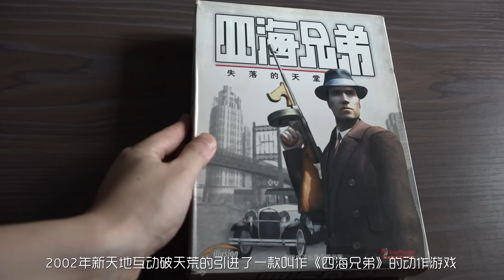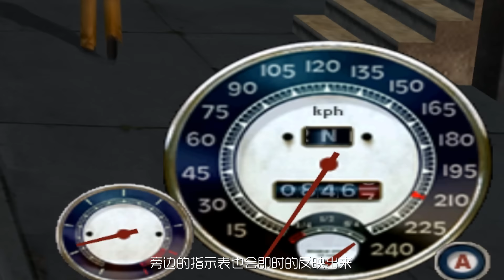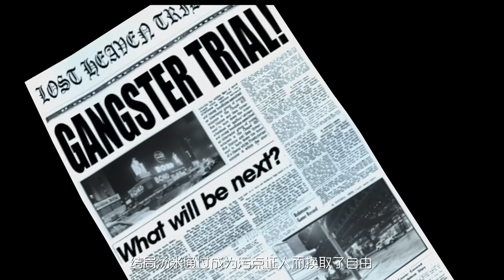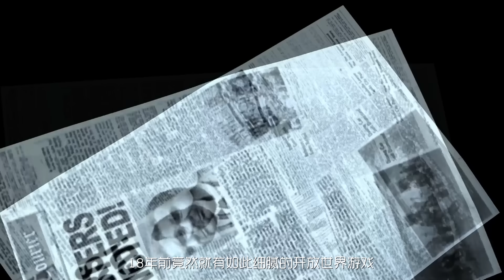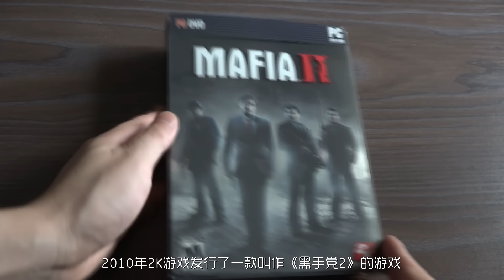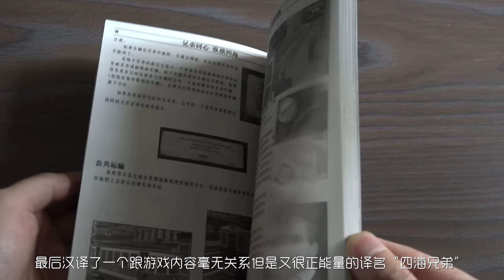18年前细节爆炸的开放世界游戏